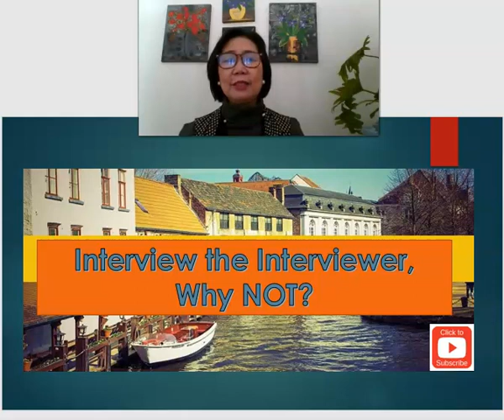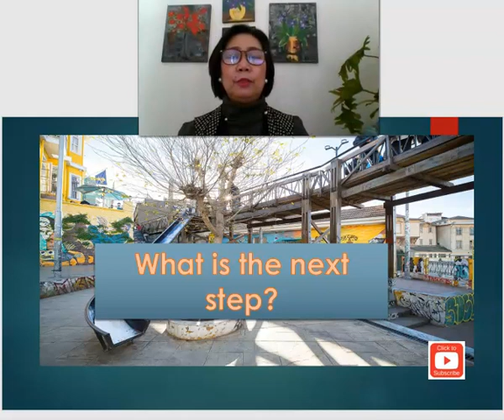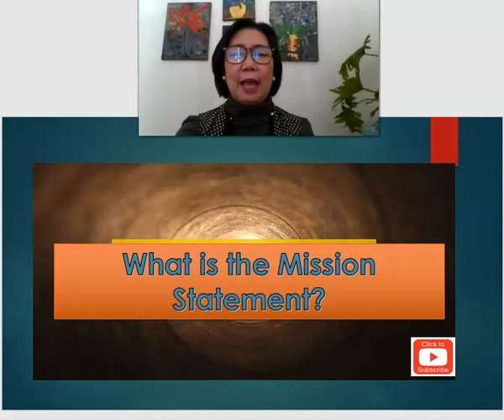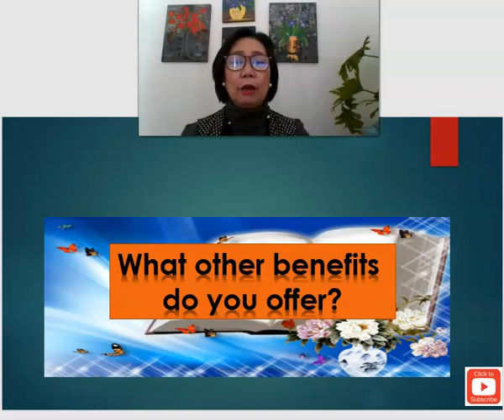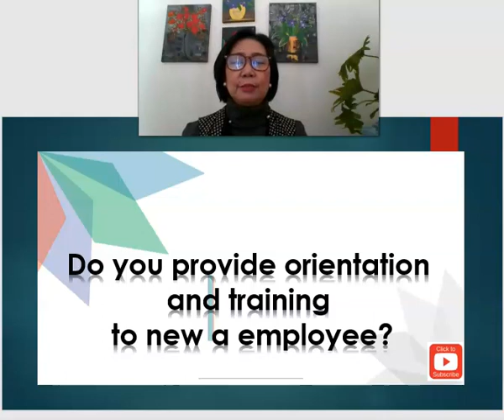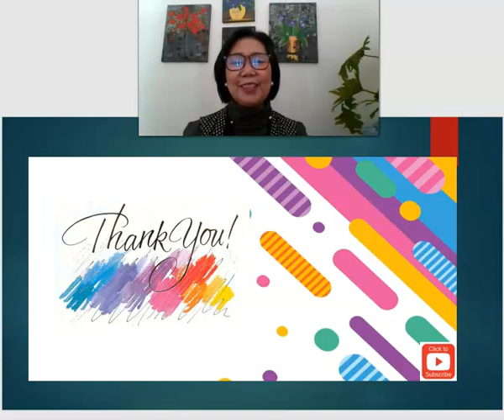Interview the Interviewer, WHY NOT?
In this episode, I am going to provide some tips on how are you going to interviewer your interviewer when you are applying for a job.